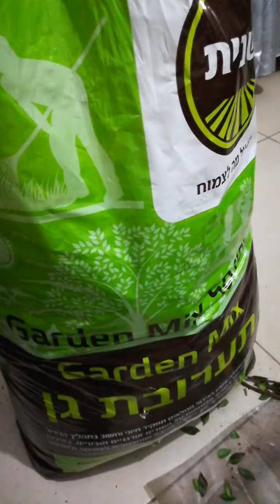Boutures Hadassim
Comment faire des boutures avec vos Hadassim et aussi recuperer les feuilles pour Havdala